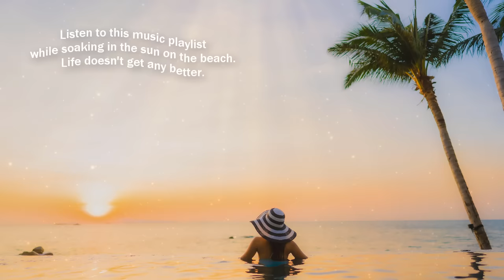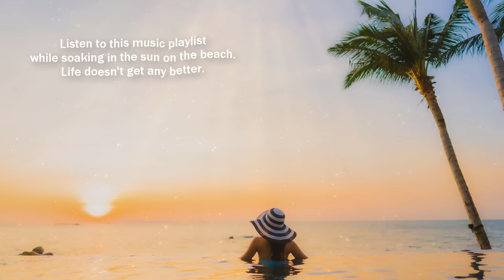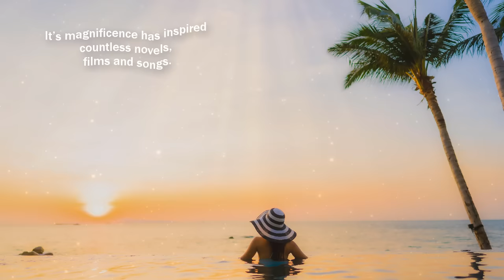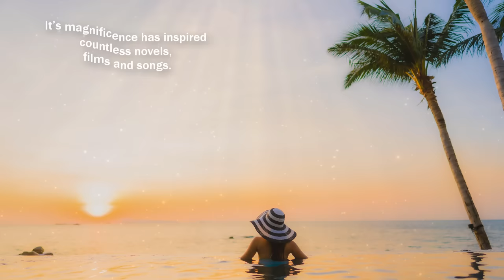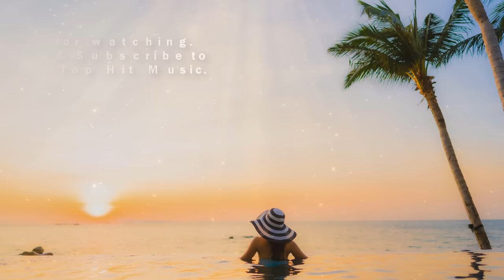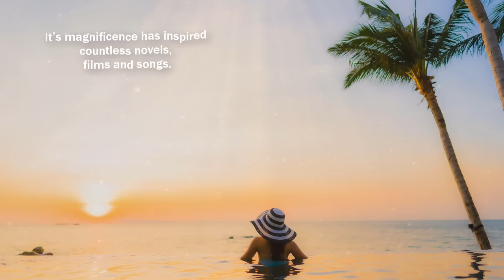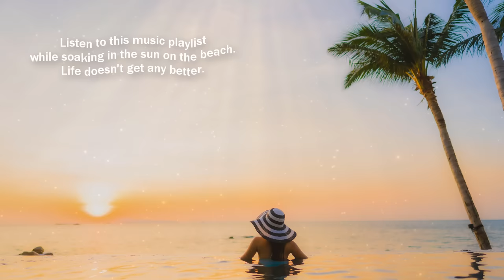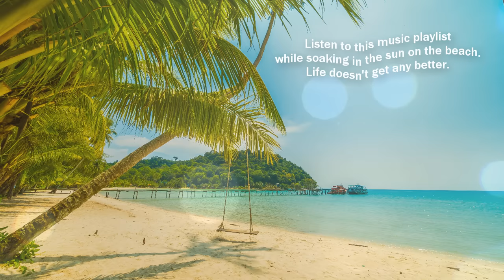Relaxing CAFE - Del Mar chill out lounge music 2021 instrumental mix